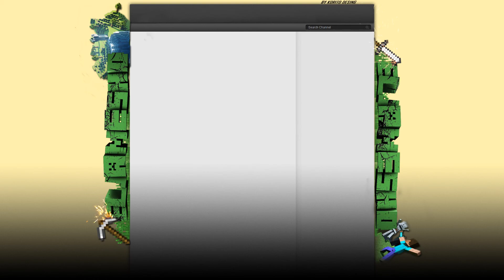Progressive Art #2 | ☆ ElJaMeSHD™ ツ | BG estilo minecraft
Si quieres comunicarte conmigo, puedes hacerlo por Skype , miralo en el canal.